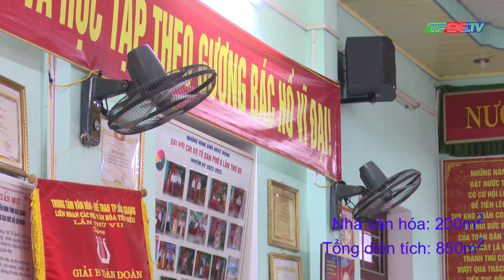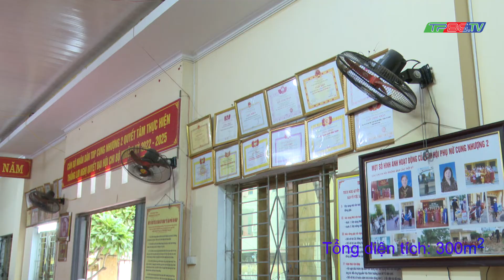THÔNG TIN ĐỊA ĐIỂM CƯỚI TRÊN ĐỊA BÀN PHƯỜNG THỌ XƯƠNG, THÀNH PHỐ BẮC GIANG